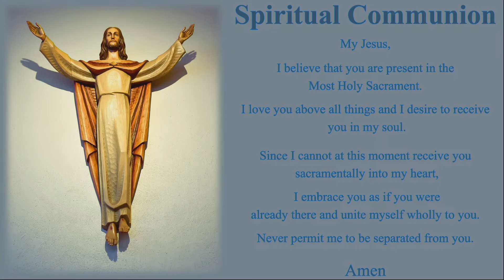28th Sunday in Ordinary Time